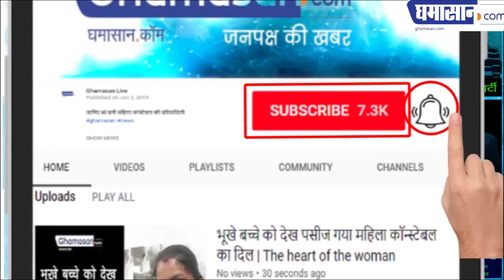इंदौर की इस लुटेरी दुल्हन के किस्से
इस लुटेरी ने जाने कितने दूल्हों को लूटा | Ghamasan News is India's Biggest Hindi news Portal.